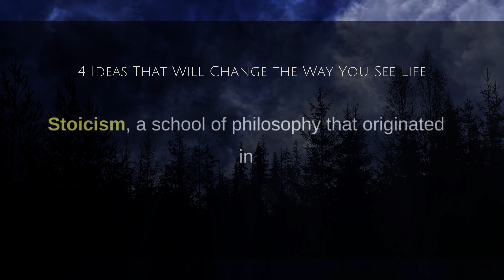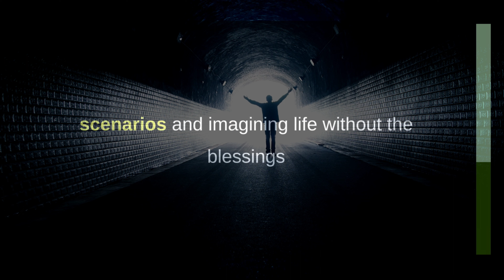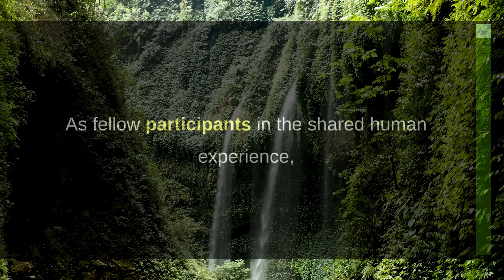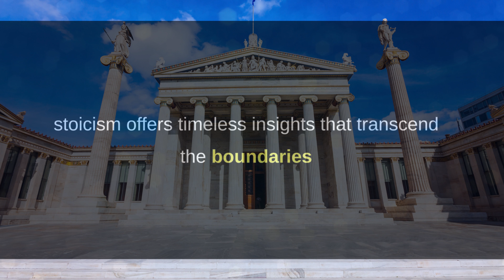4 Stoic Ideas That Will Change the Way You See Life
Life is like a puzzle made up of different pieces—feelings, events, and challenges. An old way of thinking called Stoicism, which started a long time ago, can help us understand life better. From wise people like Seneca, Epictetus, and Marcus Aurelius, we'll learn four Stoic ideas that can really change how we look at life.